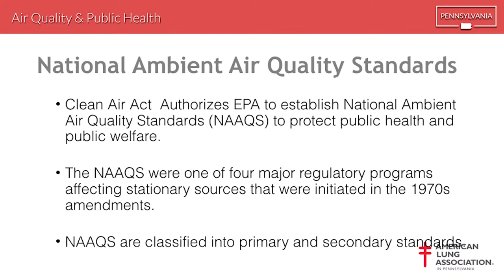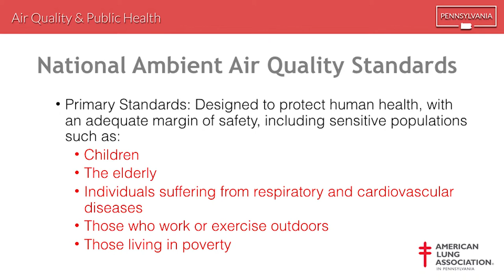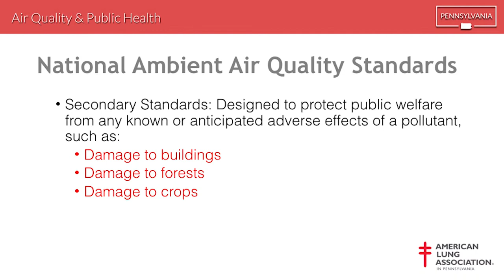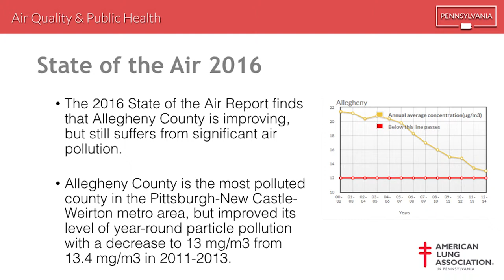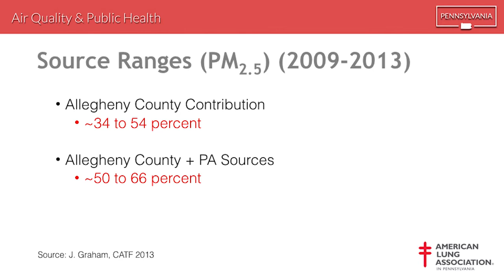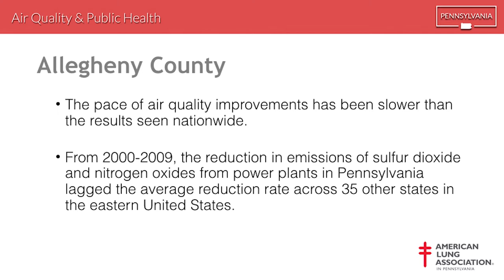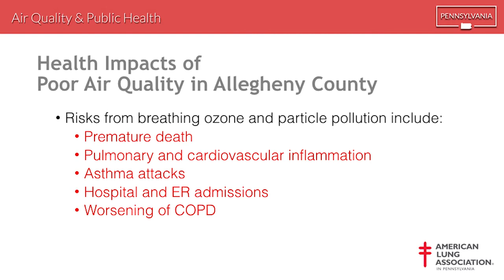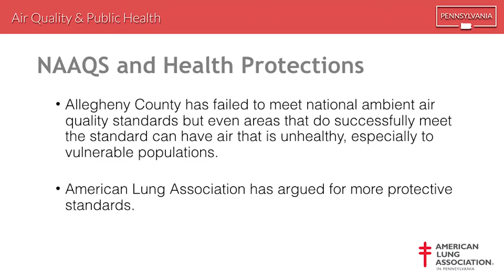Margaret Parsons, PhD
Margaret Sammon Parsons is the Healthy Air Campaign Coordinator for the American Lunch Association in Pennsylvania. She spoke about public health and the regional clean air plan.